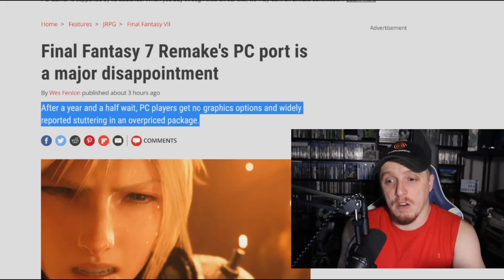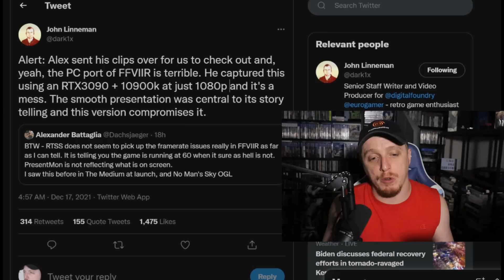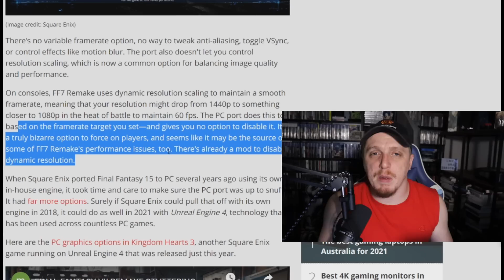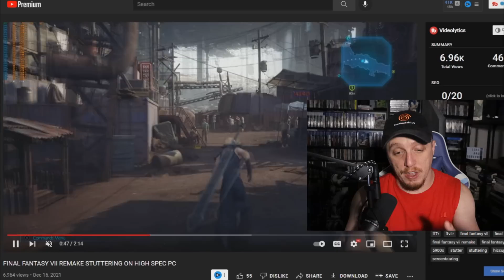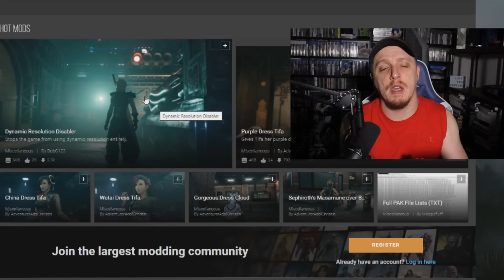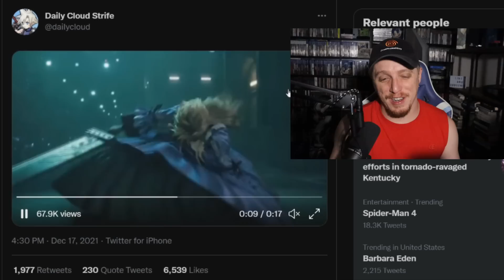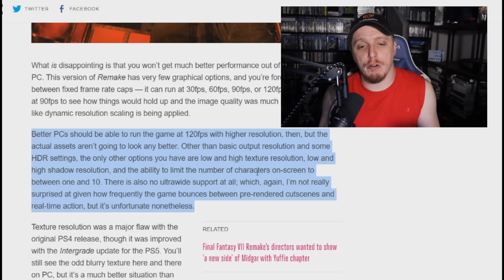Do NOT buy Final Fantasy VII Remake on PC!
This summer Square Enix released an updated version of Final Fantasy 7 Remake for the PlayStation 5 that Digital Foundry called a "stunning upgrade"—it upgraded textures across the board, overhauled the lighting, and offered a new 60 fps performance mode in addition to a 4K 30 fps option. Both were rock solid. Six months later, Square Enix has finally brought FF7R to PC, and something has gone very wrong. Not only is the PC port missing virtually all of the graphics options we'd expect from a high-end PC release, but it's showing stuttering issues on some systems, too.
"The PC port is terrible," tweeted Digital Foundry's John Linneman. In this video Dreamcastguy talks about the price, bad frame rate, lack of graphics options, and why this port seems lazy despite Square Enix doing other versions of FInal Fantasy games so well on Steam or Epic Game store.